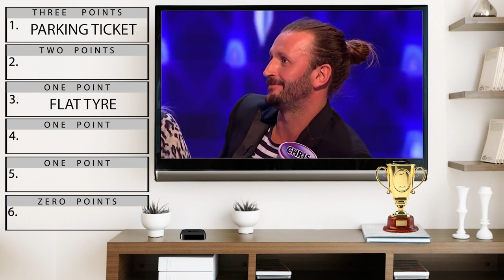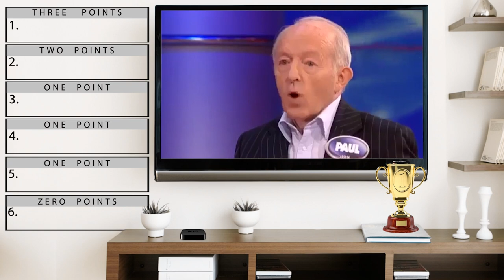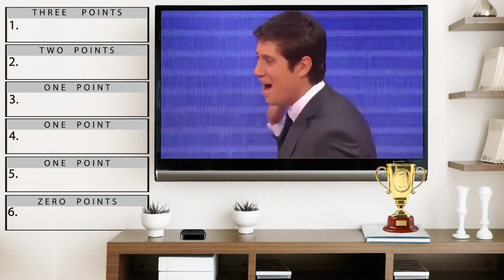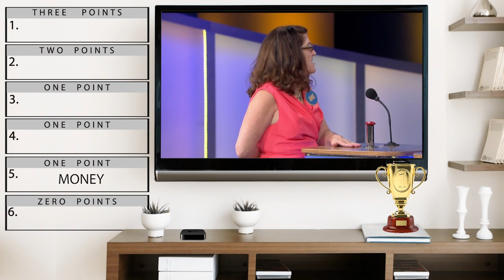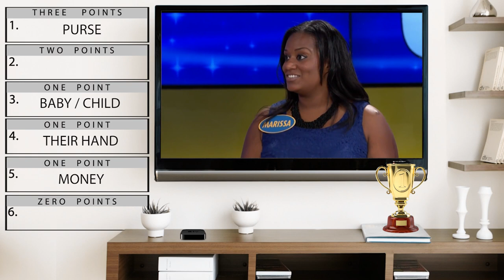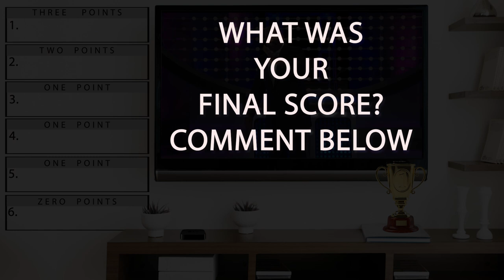Let's Play Family Feud / Family Fortunes | CAN YOU GUESS THE MOST POPULAR ANSWERS?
Let's Play Family Feud / Family Fortunes. On the popular television show, 100 people are surveyed random questions. Can you guess the most popular answers? Play with friends, family or even challenge yourself.

It is very much appreciated! Pssssst - I've written a book! If you like funny, thrilling, and tragic coming of age stories such as The Perks of Being a Wallflower and The Fault in Our Stars, then you'll love this book.